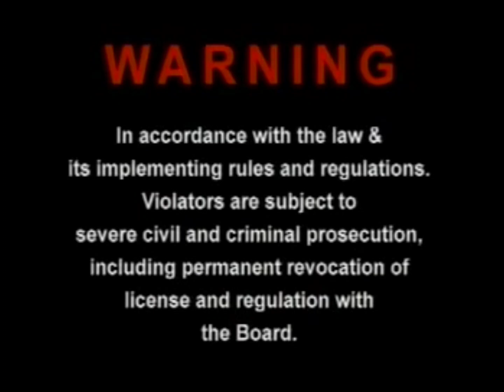[Christmas Special] Opening to Sesame Street: Elmo Saves Christmas (1997) VCD (Philippines Copy)